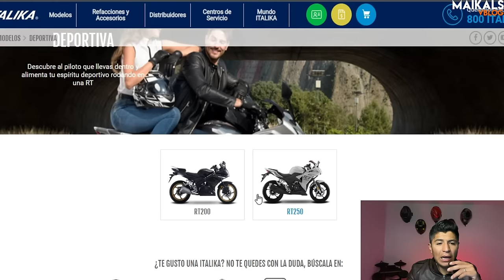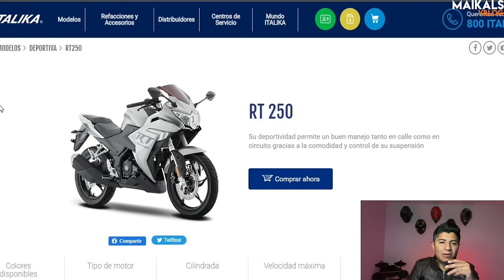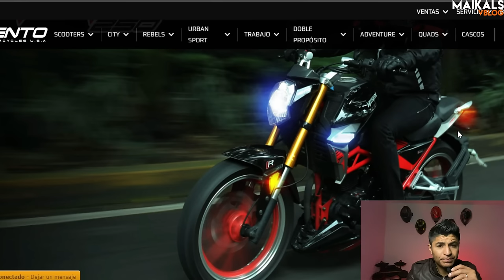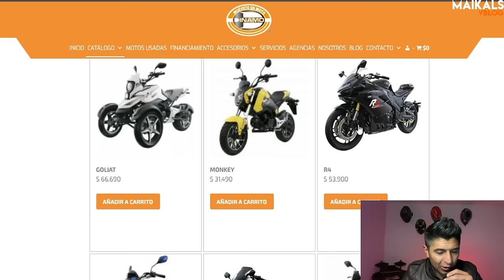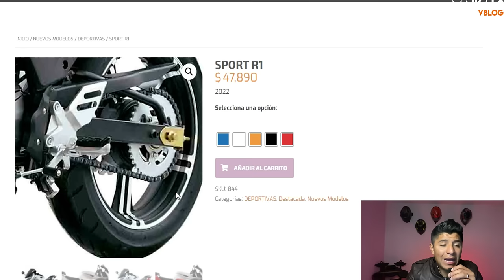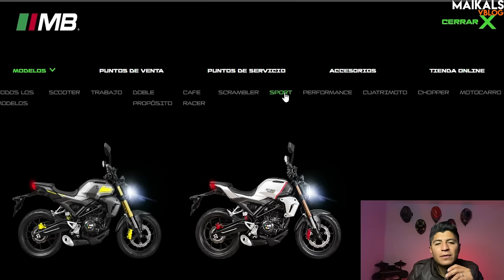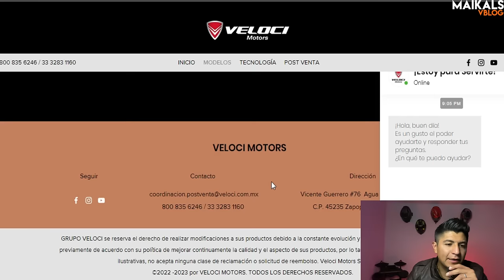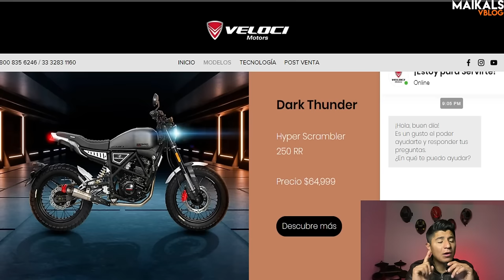EVITA ESTAS MOTOS / MOTOS QUE NO DEBES COMPRAR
AMIKOS ESTAS SON ALGUNAS MOTOS QUE HE NOTADO QUE TIENEN MUCHOS PROBLEMAS